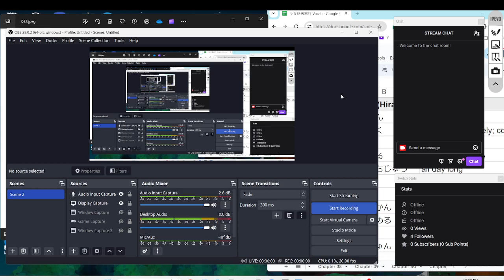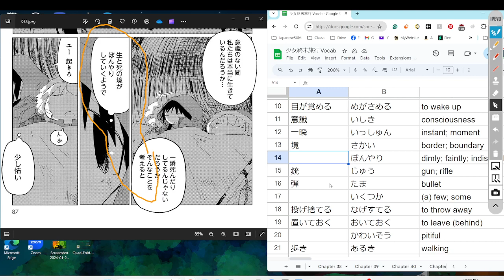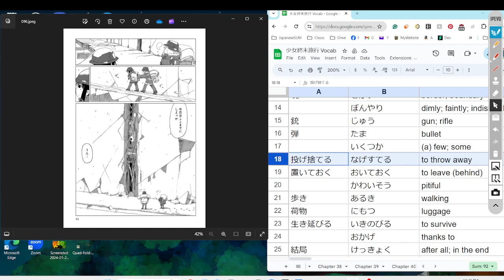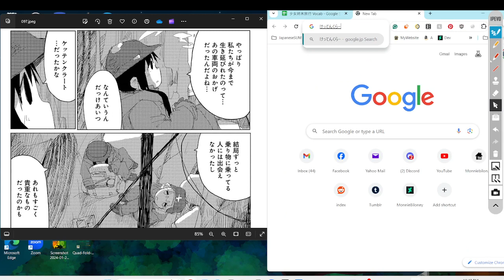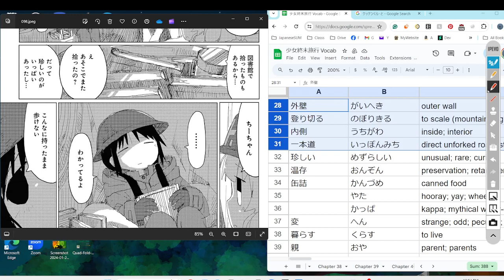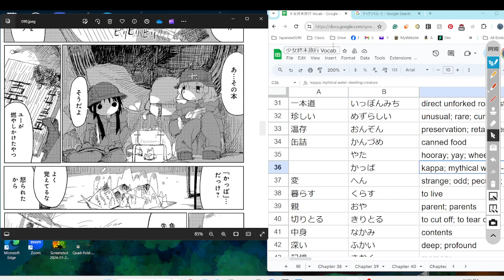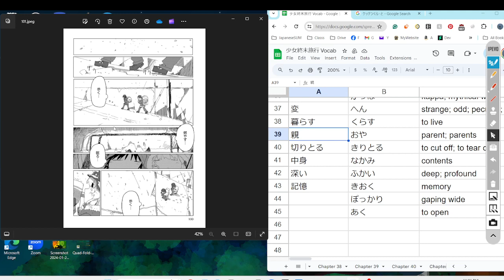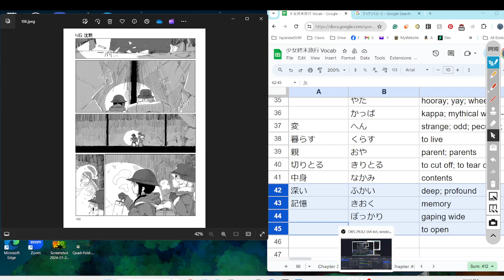Girls Last Tour 50 少女終末旅行 Reading Discussion